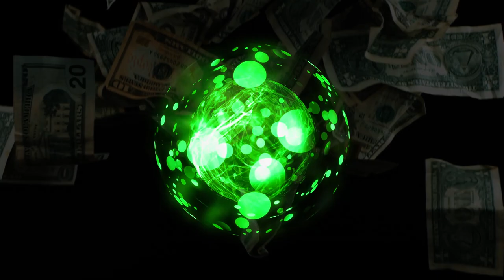🍀 Receba uma riqueza inesperada em apenas 4 minutos com o Booster ESSE SOM É INCRÍVEL - MUITO FORTE!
INSTRUÇÕES: O uso de fones de ouvidos é opcional, esse som mágico é capaz de reprogramar a sua mente e limpar todas as crenças limitantes para dinheiro, pela lei da atração o resultado após você ouvir isso virá muito rápido. Esse som é composto for frequência 528Hz + Subliminares + SONS PODEROSO PARA ATRAIR DINHEIRO!